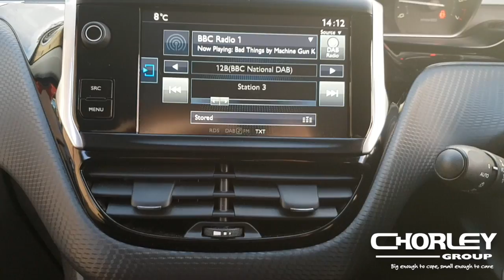PEUGEOT 208 | 1.2 PETROL | ALLURE | YAD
This video is about PEUGEOT 208 | 1.2 PETROL | ALLURE | YAD